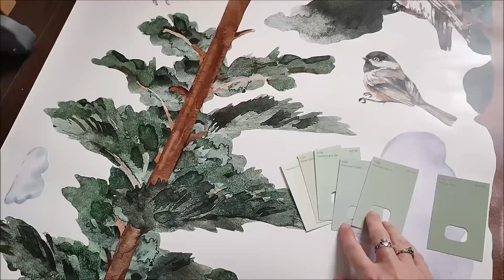GRANDE NOVITÁ IN ARRIVO! Daily vlog // Due italiani in UK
Mi trovate su Instagram come eli90uk

L'itinerario completo di tutte le tappe del nostro viaggio in Scozia